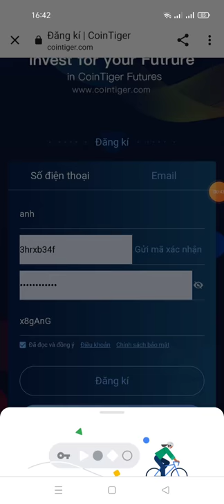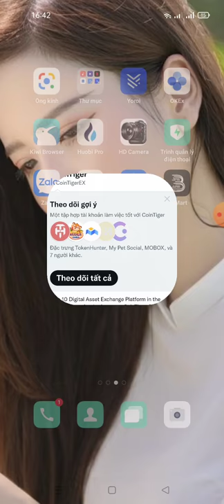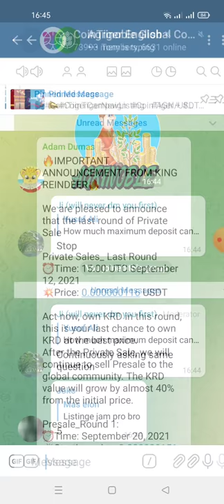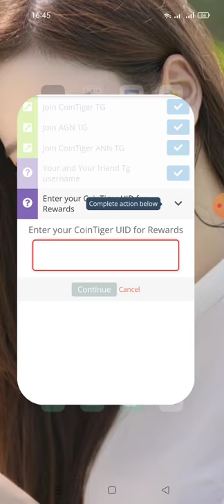hướng dẫn ăn chia 500,000 AGN từ sàn CoinTiger + AGN airdrop (random cho 400 lucky winners)